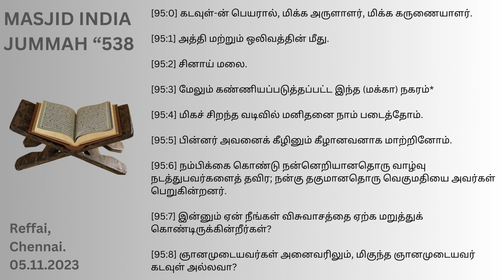MASJID INDIA JUMMAH "538 SURA 95 அத்தி - REFFAI, CHENNAI. 03.11.2023.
Hiddensecret.org
Godalone.in
Kadavulmattum.org (Tamil)
Ekkhuda.com (Hindi)

Purchase Quran

Download Quran
English / Tamil / Hindi :

Telegram Quran Bot : @godalone_bot

May Allah guide all of us in the right path.